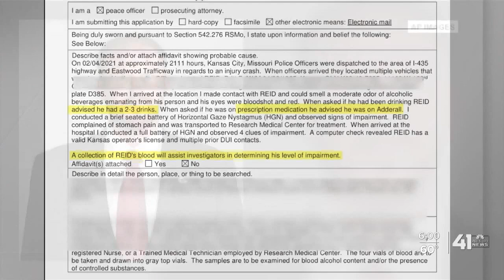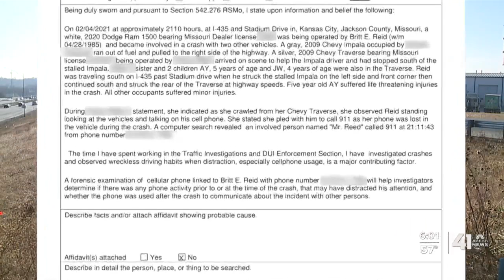Lawyer for girl hurt in Reid crash gives update on condition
The lawyer for the family of the 5-year-old girl critically injured in a crash involving former Chiefs assistant coach Britt Reid gave an interview updating her condition Tuesday morning.